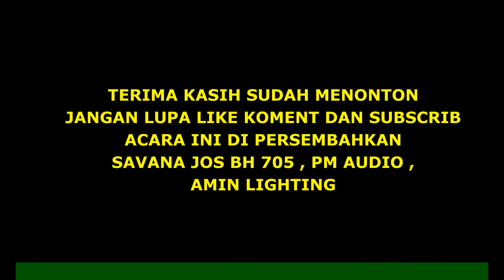akhir sebuah cerita linda da3 om savana jos bh 705 trisono 2023 avs madiun